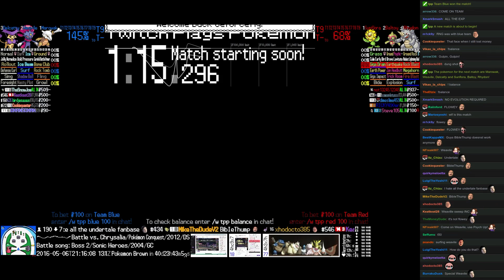Twitch Plays Pokémon Battle Revolution - Match #41299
Match #41299 [Blue: Marowak, Weavile, Delcatty] vs [Red: Sunflora, Baltoy, Rhydon]